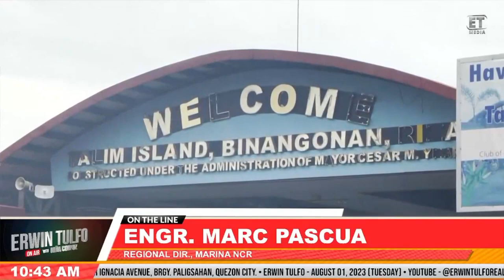ETOA HIGHLIGHTS | Sampung-Pisong Biglang Taas-Singil? Pwede Ba 'Yun?!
𝐄𝐓𝐎𝐀𝐇𝐢𝐠𝐡𝐥𝐢𝐠𝐡𝐭 | PANOORIN
Doble-dagok ngayon ang nararamdaman ng mga residente sa Talim Island, Binangonan, Rizal.
Matapos kasi ang trahedya sa kanilang lugar kung saan isang bangka ang tumaob at nag-iwan ng higit 20 pasahero na nasawi noong nakaraang linggo — agad naman silang pinatawan ng taas-singil sa pasahe sa bangka.
Makatarungan nga ba ito at dumaan sa tamang proseso?
Tunghayan ang panayam kay MARINA NCR Regional Director, Engr. Marc Pascua, ng ErwinTulfoOnAir ngayong Martes, August 1, 2023.